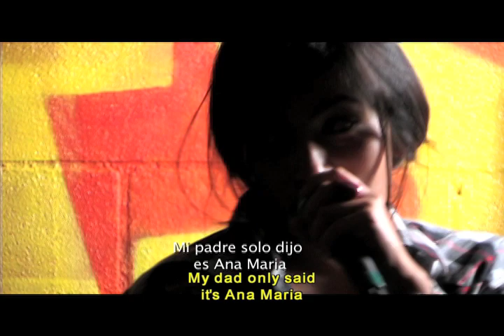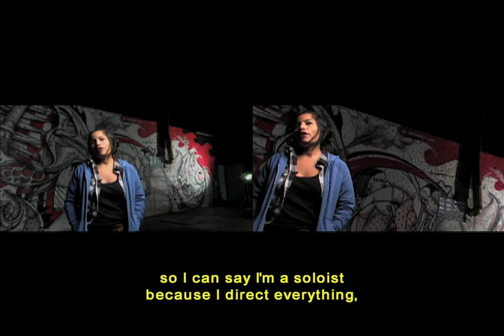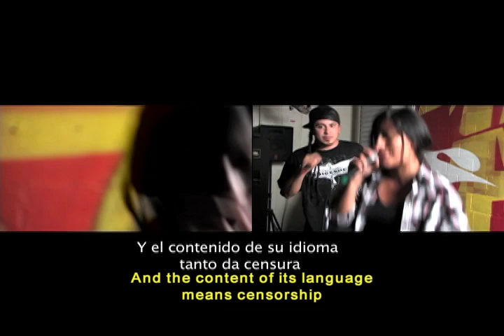Anita Tijoux en Nueva York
Vamos al Colectivo de Arte Rebel Diaz, en el South Bronx. Allí conoceremos a la rapera de origen chileno Anita Tijoux y su último disco "1977".

We'll cross the East River and visit the artist collective Rebel Diaz in the South Bronx, where will learn about Chilean rapper Anita Tijoux and her latest album, 1977.

Camera:
Sarah Foudy
MaRs

Dir/Prod/Ed: MaRs Attack!!!